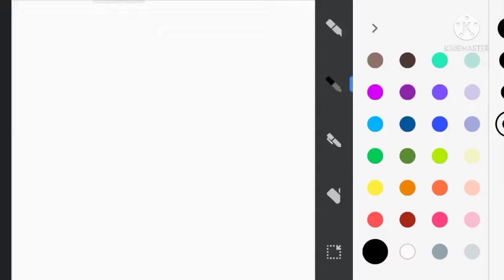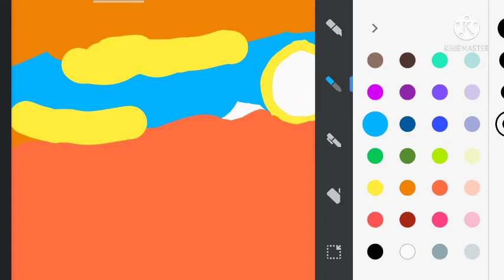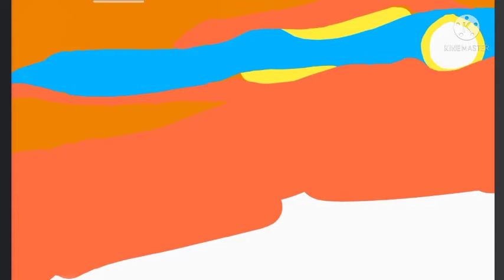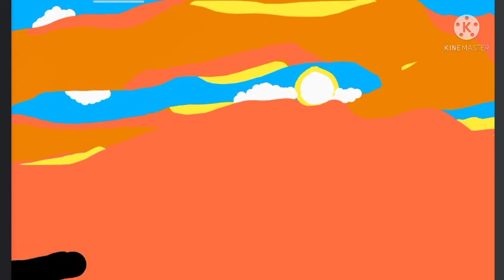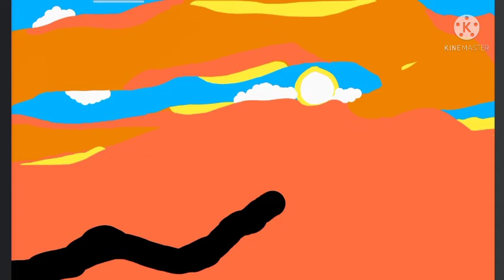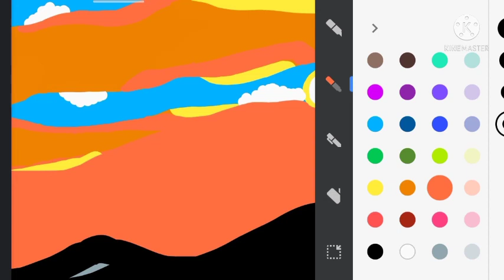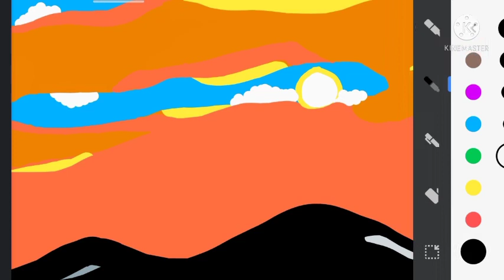happyfathersday 🙂 |Drawing father and son👨‍👧‍👦 enjoying nature beauty 🌄 | @ ART HUB & CO.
Drawing father and son👨‍👧‍👦 enjoying nature beauty 🌄

                               -@ART HUB &CO.

# wear masks 😷